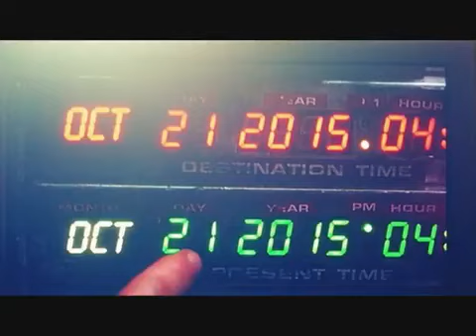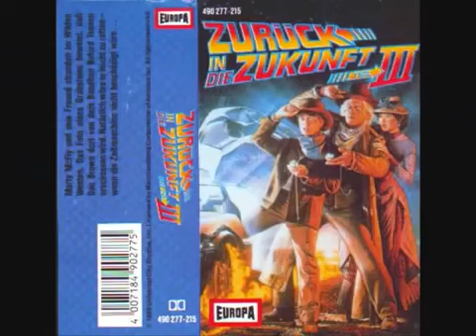Zurück in die Zukunft 2 - Das Original Hörspiel zum Film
Zurück in die Zukunft II